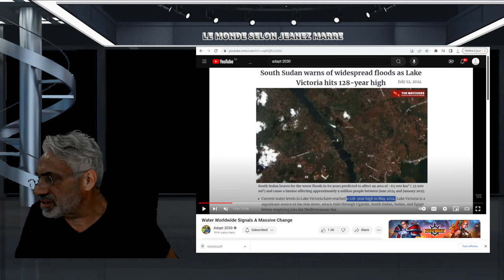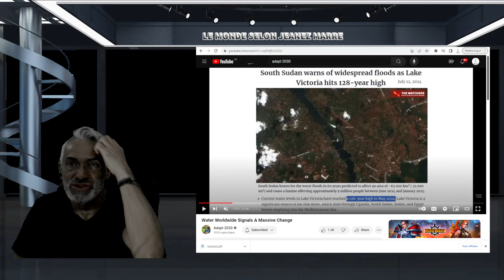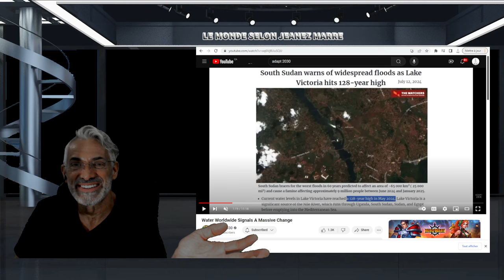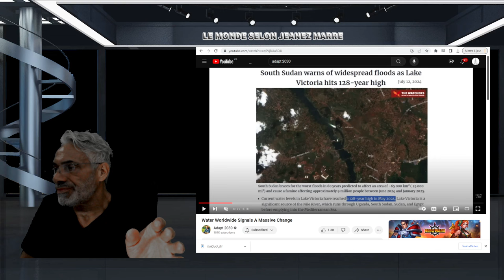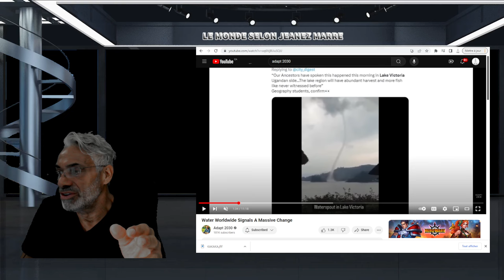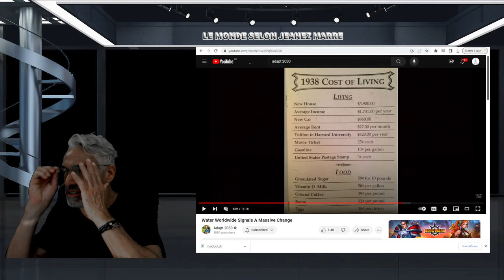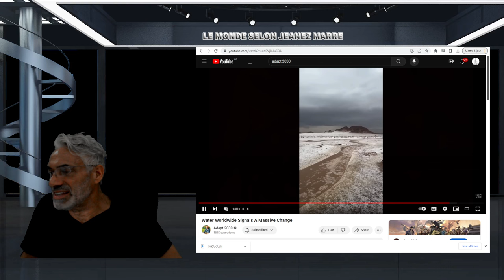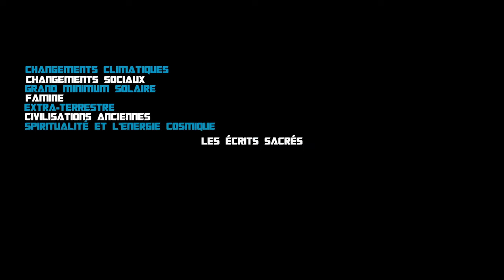DERNIÈRE HEURE; LES INNONDATIONS SONT PARTOUT; SOMMES NOUS PRÈS POUR LE GRAND DÉRANGEMENT ?